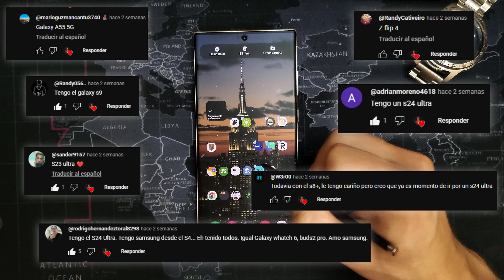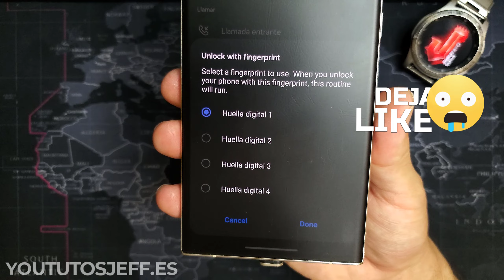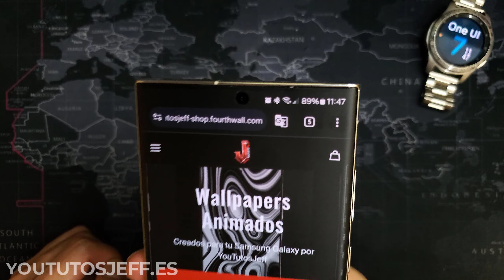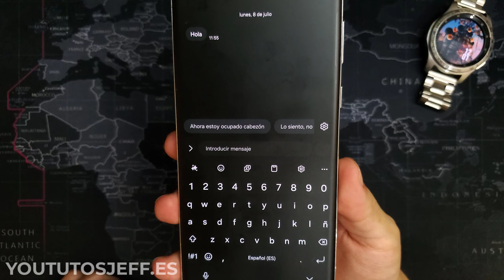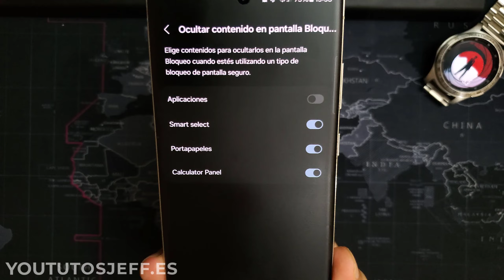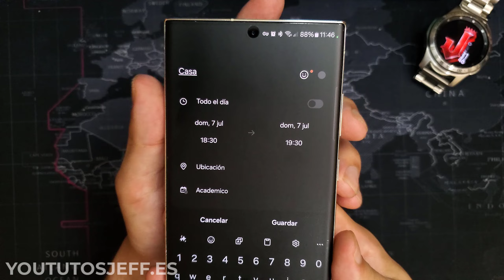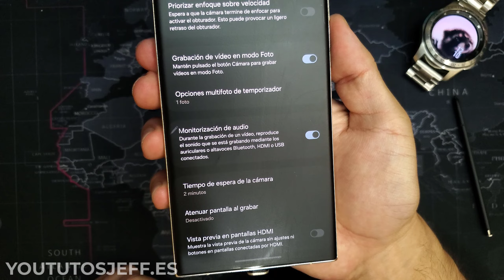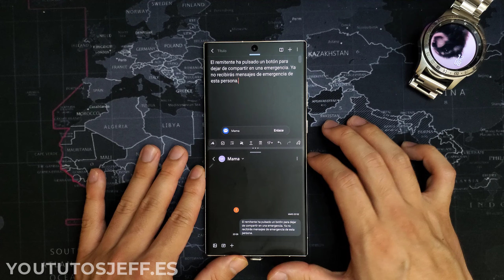11 TRUCOS para SAMSUNG Galaxy ✅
11 TRUCOS para tu SAMSUNG Galaxy, le darás una mejora extra de la que ya tenia. Descubre mas funciones ocultas de tu dispotivo.

♦Este video fue Grabado en Pc Windows 11 PRO♦
Mas caracteristicas en la info de mi canal.